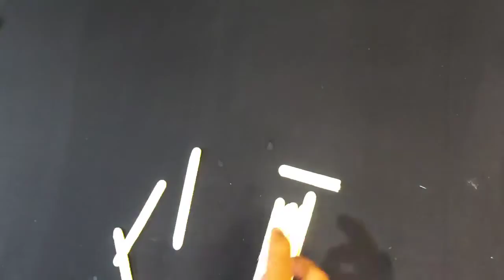How to make a elastic band paddle boat ⛵/ homemade mini boat / how to make a mini boat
how to make a mini boat with cardboard
how to make a mini boat
how to make a mini boat without motor
how to make a mini boat with wood
how to make a mini boat at home
how to make a mini boat with paper, how to make a mini boat in minecraft, how to make a mini boat in plane crazy, how to make a mini boat engine, how to make a mini boat out of paper